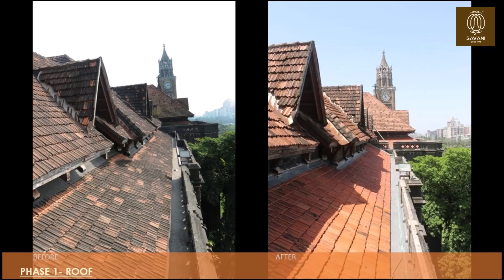Bombay High Court Restoration By Savani Heritage Conservation Pvt. Ltd.